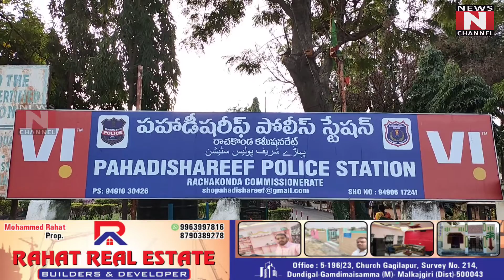pahadiShareef ps limits Rajiv Gandhi Nagar...news n channel...